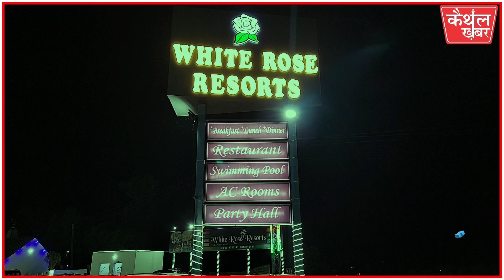कैथल में नेशनल हाइवे पर खुला 5 स्टार जैसा रेस्टोरेंट....